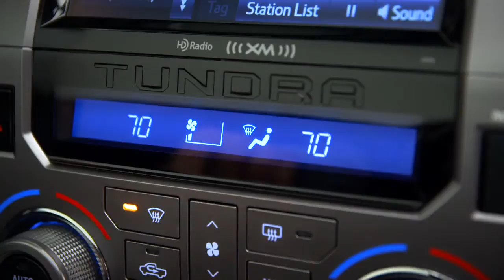Tundra How To Defogging Windows and Mirrors 2014 Toyota Tundra